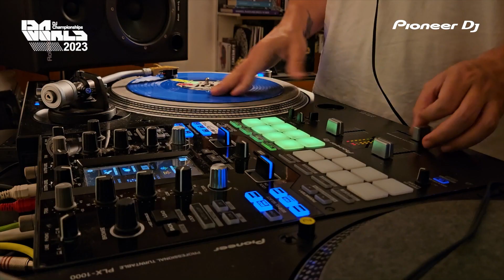DJ Ride Portugal 🇵🇹 IDA 2023 Online Scratch Battle powered by Pioneer DJ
*Elimination Round*
Scratch Category Rules:
* Allowed Equipment: Strictly Scratch Vinyl, No Cue-Points, No Effects, Only Vinyl allowed, No Dicers
* 4 best DJs go to the second round where they present another scratch to a different selected beat.
*Elimination Round*
Scratch Category Rules:
* 4 best DJs go to the second round where they present another scratch to a different selected beat.
 *Elimination Round*
Scratch Category Rules:
* 4 best DJs go to the second round where they present another scratch to a different selected beat.
* The extra 5th person with the highest number of Facebook views qualifies for the second round
In the semifinals, judges choose the best 2 DJs for Final Round

Competition timeline:
1st of November - upload and presentation of all videos on the IDA World Fan Page
10th of November – Elimination Round Results
17th of November – deadline for sending Second Round Videos
22nd of November – Second Round Results
28th of November – deadline for sending Final Round Videos
2nd of December – Final Round Results announced live during IDA World DJ Championships powered by Pioneer DJ

Be with us on the 2nd of December - FREE LIVE STREAMING!

IDA 2023 Scratch Battle Judges:
IQ of Handroidz - USA (3 x IDA World Scratch Champion)
DJ Erick Jay - Brazil ( Multiple IDA & DMC World Champion)
DJ Flux - Czech Republic (Multiple IDA Czech Rep Champion)
DJ Eprom - Poland (2x IDA World Champion)
DJ Datflex - Spain (IDA World Champion)
DJ Miayajima - Japan
7. TBC

ALL BATTLE LOOPS delivered by BPM Supreme
Official 1st Round Loop: „Fireworks” by DJ Odilon

Prizes:
 2x Pioneer DJ PLX-1000 and Pioneer DJ DJM-S7
 Pioneer DJ DJM-S11

Pioneer DJ

MAGMA DJ-Bags & Accessories
BPM Supreme
Red Bull Mobile
Champion
DWAEM MEDIA Group
Forum Przestrzenie
VINILIFICIO
Sureshot Shop
Zooteka
Scratch Metaverse